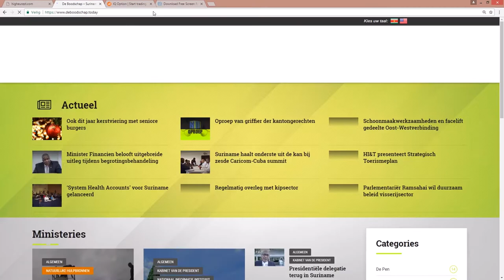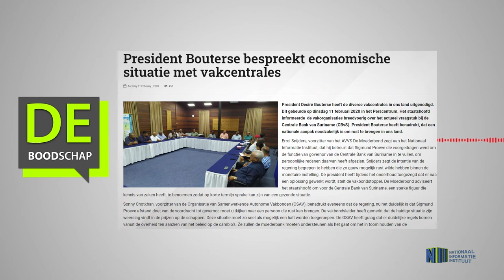President Bouterse bespreekt economische situatie met vakcentrales